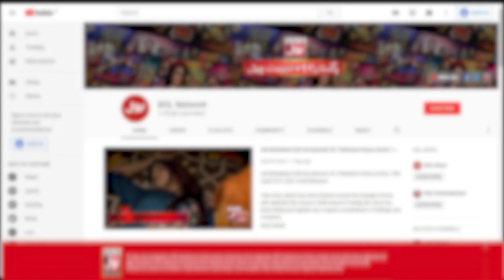Pehle Betha Kon? | Musical Chair Segment | Game Show Aisay Chalay With Danish Taimoor